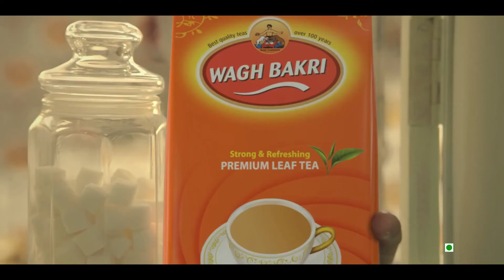RISHTON KI GARMAHAT A FILM BY WAGH BAKRI TEA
Today, we get so caught up in our work that we forget to make time for relationships. And slowly, they lose the warmth that once made them special. This film by Wagh Bakri Tea tells one such story of a husband-wife relationship. It will not only tug at your heartstrings, but will also make you relook at the way you look after your relationships.